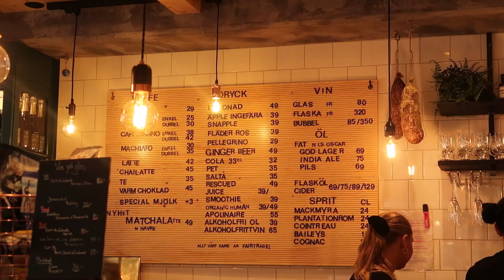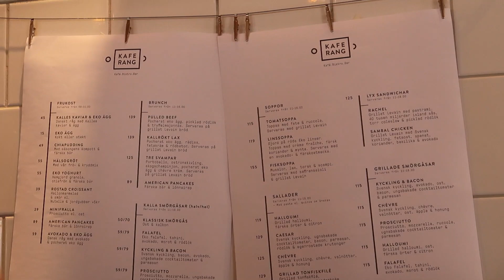A WEEKEND IN MY LIFE sthlm edition pt II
A weekend trip to our capital city, again :)) This time you get to see more of the beautiful city, Stockholm.

Come along as we visit the Museum of Photography, Stockholm's old town, the Royal Palais and much more

- Love Lies - Khalid, Normani
- Chemicals - Gregory Alan Isakov
- Big Black Car - Gregory Alan Isakov
- San Luis - Gregory Alan Isakov

FAQ:

A - 17
A - Canon rebel t3i or Canon g7X Mark II
A - Sweden
Q - Instagram?
A - @roxeniusphotography